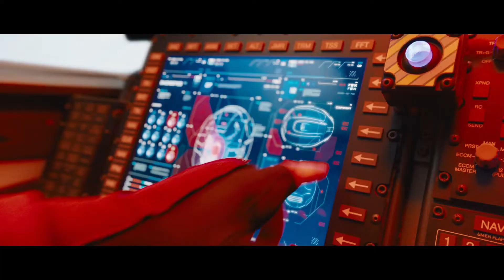SONIC THE HEDGEHOG TRAILER | 2021 | HD | 1080p | 60Fps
Trailer for Sonic the Hedgehog, starring Jim Carrey, James Marsden, Neal McDonough, Adam Pally and Ben Schwartz.